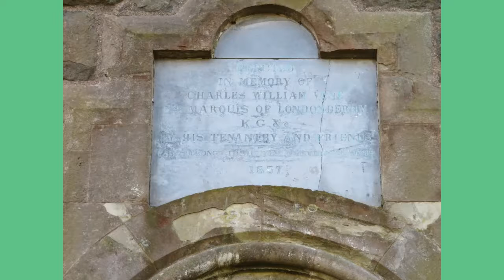The 4th Marquess of Londonderry